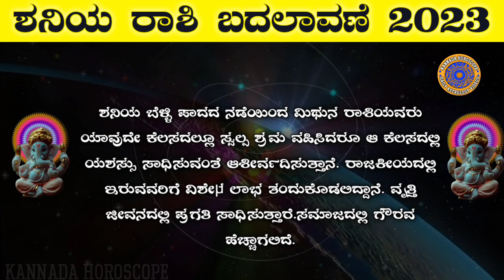Saturn Transit 2023 | Saturn Transit Aquarious | Astrology Prediction | ಬೆಳ್ಳಿ ಪಾದದ ಮೇಲೆ ಶನಿಯ ನಡೆ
ಇಂದಿನ‌ ವಿಡಿಯೋದಲ್ಲಿ ಶನಿಯ ಬೆಳ್ಳಿ ಪಾದದ ಹೆಜ್ಜೆಯಿಂದ ಯಾವ ರಾಶಿಯವರಿಗೆ ಲಾಭವಾಗಲಿದೆ ಎಂದು ತಿಳಿಸಲಾಗಿದೆ.